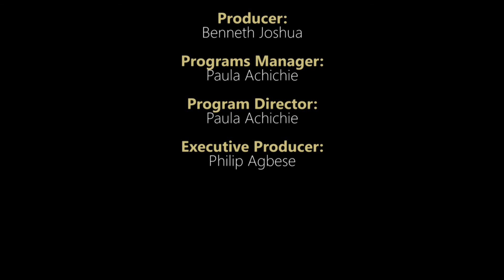AM NEWS 30th MARCH 2018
BUHARI FLAGS OFF THE LEKKI DEEP SEA PORT, SARAKI URGE CHRISTIANS TO EMULATE CHRIST’S VIRTUES AND MANY MORE ON TELEVISION NIGERIAN AM NEWS